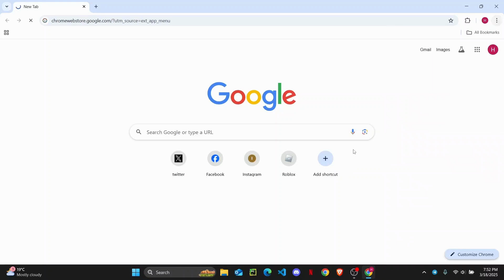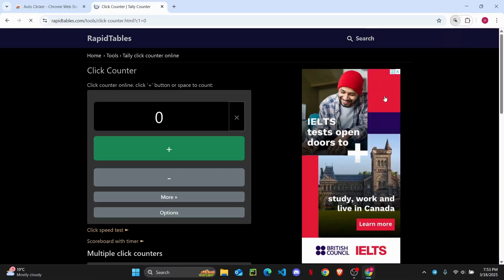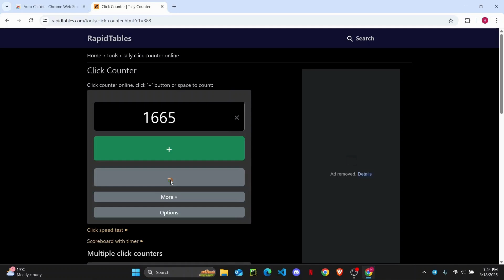How to Install an Auto Clicker on Chrome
Learn how to install an auto clicker on Chrome with this easy step-by-step tutorial. Whether you're using Chrome on a PC or Chromebook, this guide will show you how to get an auto clicker up and running quickly.

In this video, you'll discover how to install an auto clicker on Chrome, including how to get an auto clicker on Chromebook devices.

0:30 Step 1: Finding a Reliable Auto Clicker
1:00 Step 2: Installing the Auto Clicker on Chrome
1:30 Step 3: Using the Auto Clicker on Chrome